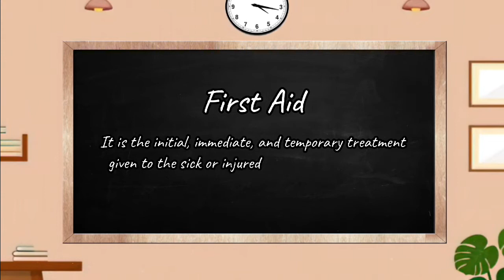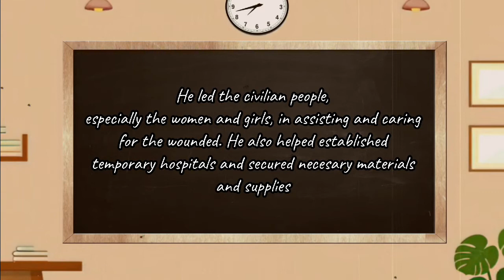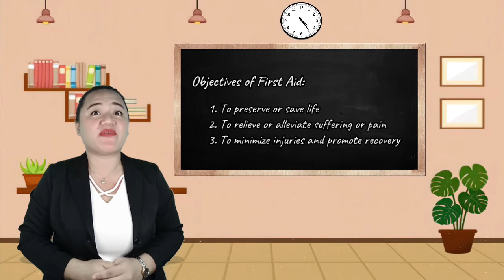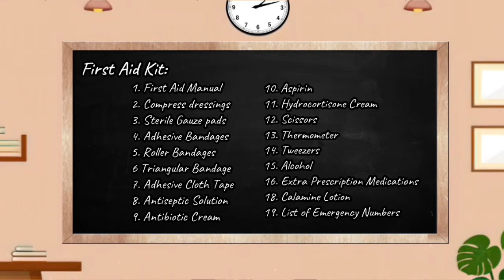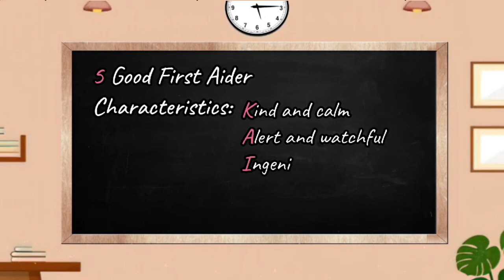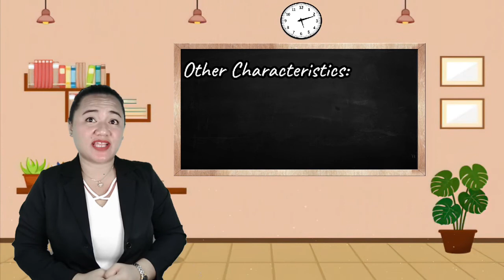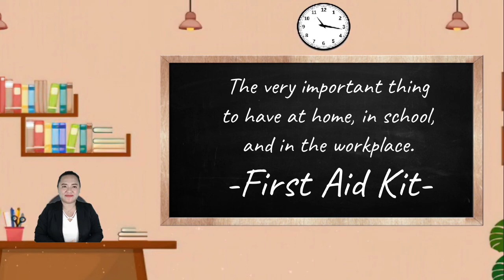FIRST AID BASICS Final Demo